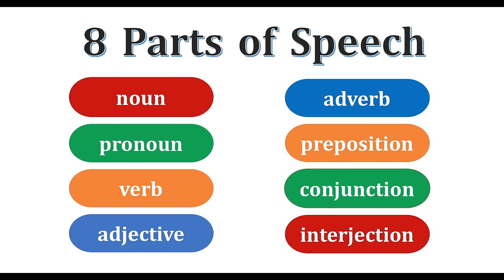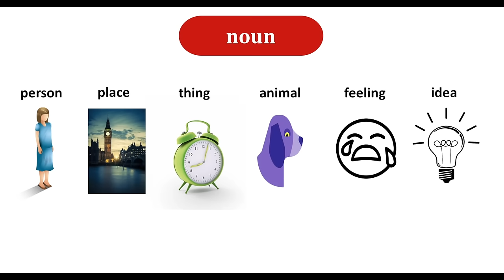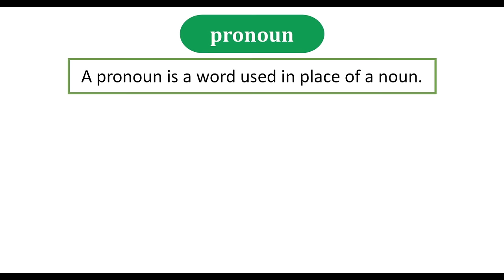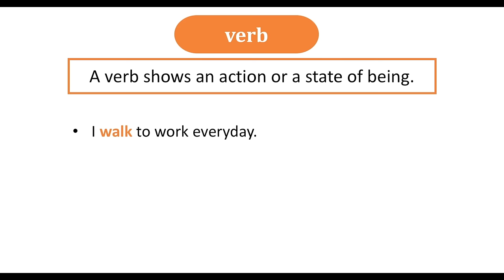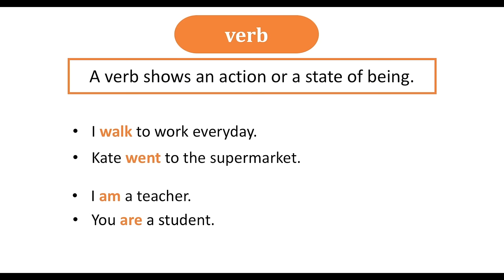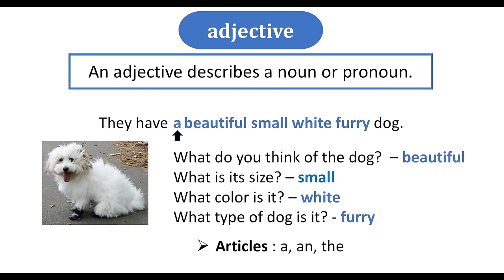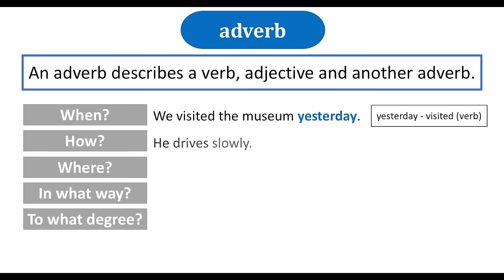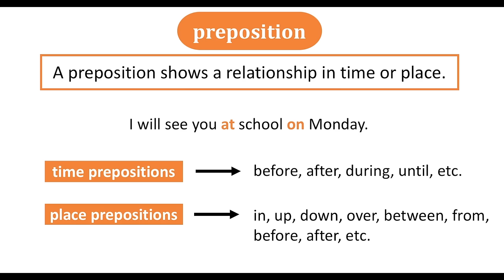အခြေခံအင်္ဂလိပ်သဒ္ဒါသင်ခန်းစာ Basic English Grammar in Burmese: 8 Parts of Speech | EDULISTIC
💡English grammar ရဲ့အခြေခံဖြစ်တဲ့ 8 parts of speech ကို ရှင်းပြပေးမှာ ဖြစ်ပါတယ်။
🔹Noun
🔹Pronoun
🔹Verb
🔹Adjective
🔹Adverb
🔹Preposition
🔹Conjunction
🔹Interjection

👉🏻Edulistic Channel မှ video များကို အခြား website, page နင့် app များတွင် ပြန်လည် upload လုပ်ခြင်း၊ ရောင်းချခြင်း လုံးဝခွင့်မပြုပါ။